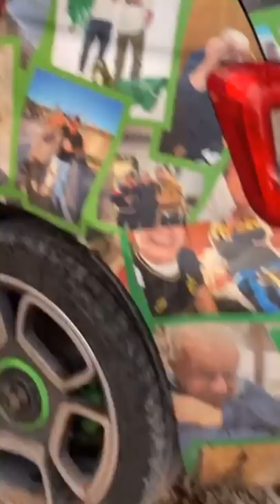Famo il presepe o Nooo! - Pausa pranzo con Carletto Ep: 300